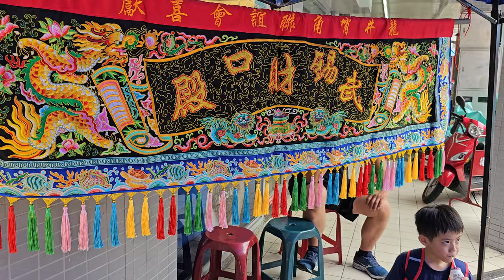【松山慈惠堂-瑤池金母 聖駕】~2024台北母娘文化季~松山慈惠堂保民遶境嘉年華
松山慈惠堂-瑤池金母 聖駕